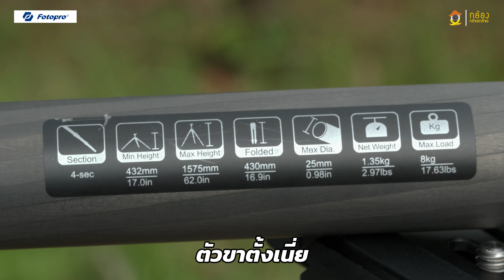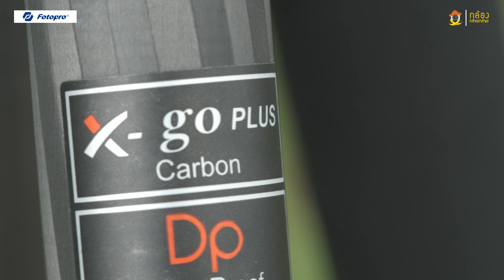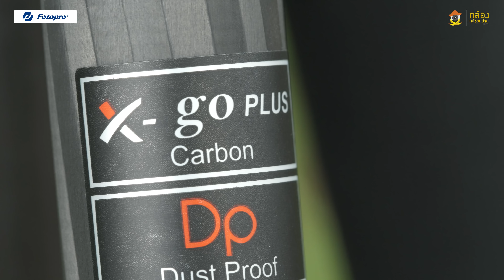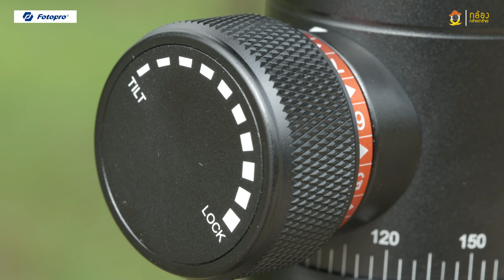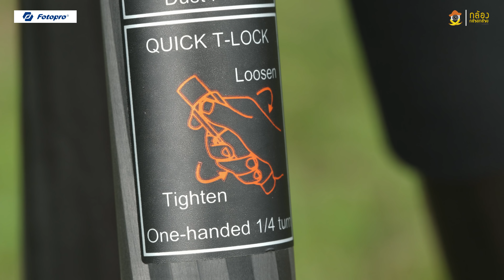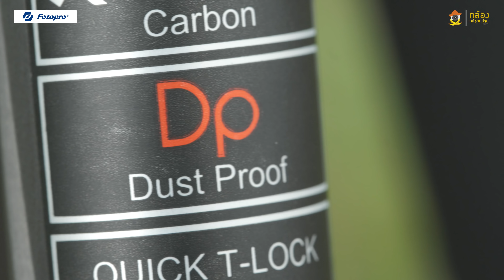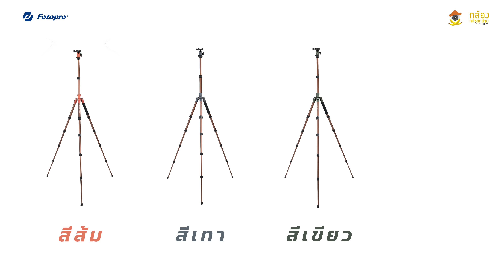Review Fotopro X-GO Plus BY พี่โก๊ะ กล้องกล้วยกล้วย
นี่เป็นขาตั้งกล้องที่เหมาะกับคนเริ่มถ่ายภาพจริงจัง Fotopro X-GO Plus เล็ก เบา ความสูงกำลังเหมาะมาก ฟังก์ชั่นครบ และแข็งแรงมากพอจะรับกล้องหนักๆ กับ 70-200 F2.8 ได้เลย มันดีขนาดไหนพี่โก๊ะเอาไปลองใช้งานในภาคสนามมาแล้ว รับรองแจ่มไม่ผิดหวัง.